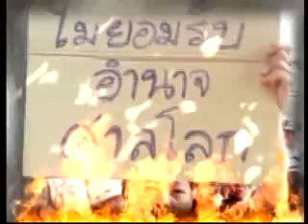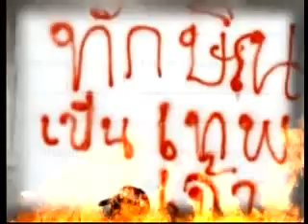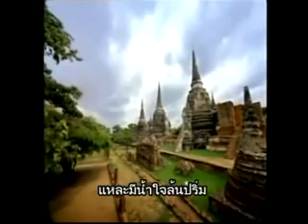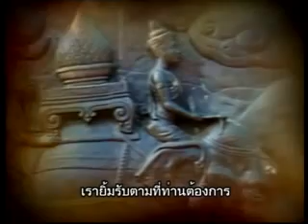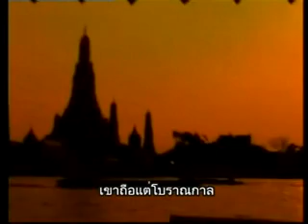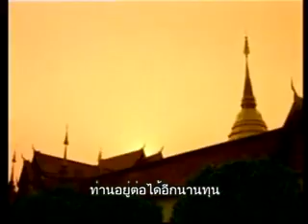สู้เพื่อบ้านเมือง 13 2 56 part1